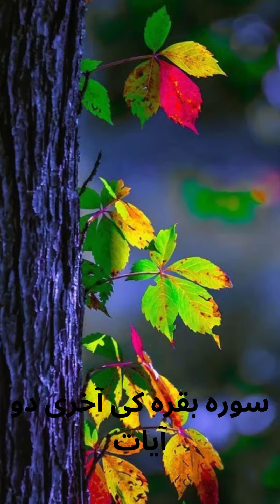Surah Al Baqarah last two Ayat best tilawat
850,135 views 10 Nov 2021

Remembering AllamaIqbal, one of the most prominent poet. Listen to his top 10 sher and tell us which one is your favourite.

1. The starting point of the poem and its leading theme is the reassuring thought, that the time has come for the re-awakening of the Muslim world and re-assertion of Islamic values-Verses 1-4; 9-14

2. The poet pleads with himself the need for awakening of Muslims-Verses 5-8;15-16

3. In order to regain their past glory Muslims must;

(a) Recognize the high place of Man in God’s universe and also must appreciate the value of equality of Man above race and colour. This is also the essence of the teachings of the Holy Qur’an-Verses 37;46;57

(b) Recognize their high destiny as the architects of the new World order-Verses 17-24; 49-56; 62; 63;

(c) Consider the degeneration of the Muslim world, which has resulted from complaissance and forsaking of God’s message in the Holy Qur’an-Verse 41-45

(d) Recognize the value of Faith and develop Faith- Verses 32-36;37;39;40;47;48

(e) Work and struggle for the establishment of a united ideological nation (millat) instead of secular, geographical nations, in other words pan-Islamism-Vreses 25-31; 49-57

4. There are passing remarks on the ethical degeneration of the Western world. This has been done to remove inferiority complex from the Muslim mind-Verses 37;57-60

5. He exhorts Muslims to be active and struggle hard to awaken Muslim and re-assert Islamic values – Verse 61

6. Create a new world order. This is also the closing message-verses 63-72

surah baqarah
surah baqarah last 2 ayats
last two ayats of surah baqarah
surah al baqarah last 2 ayaat
last 2 verses of surah baqarah
last 2 verses of surah al baqarah
surah baqarah last two ayat
quran tilawat
surah baqarah last 2 verses,surah baqarah last two ayat tilawat
surah al baqarah last 2 ayats
last two ayat tilawat surah al baqarah
al baqarah last 2 verses